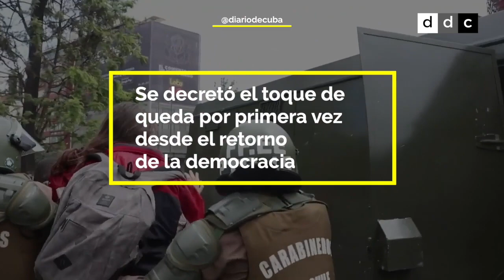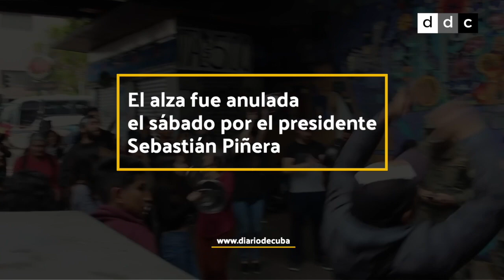Chile: Las peores protestas de la democracia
Ya son 11 los muertos en los disturbios.